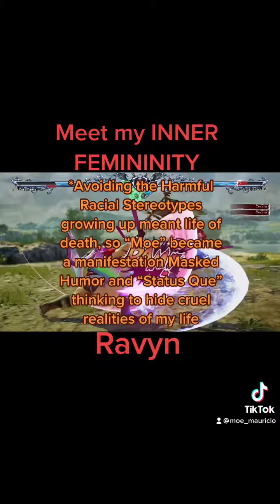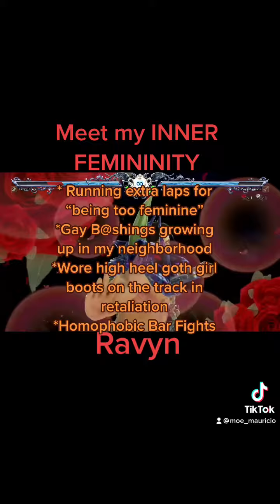Moe and Ravyn Deep Dive (my spirituality and other facts)